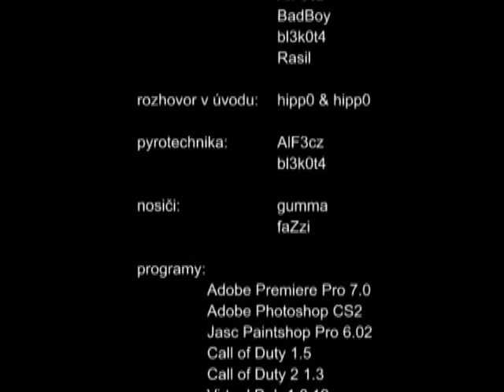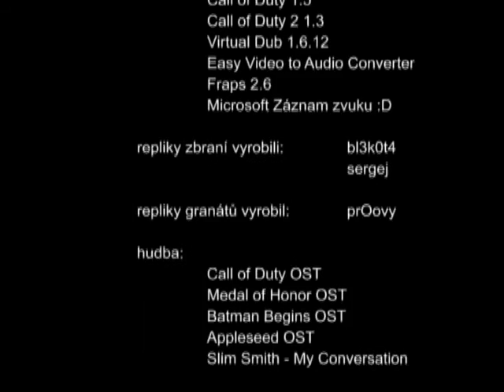Call of Chlumec (h3pcik)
Call of Duty 1 v reálu v podání sranda klanu h3pcik.